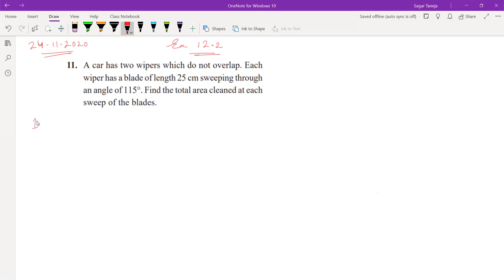Ch 12 Area related to Circles Part 4 || CBSE Class 10 || By Sagar Sir